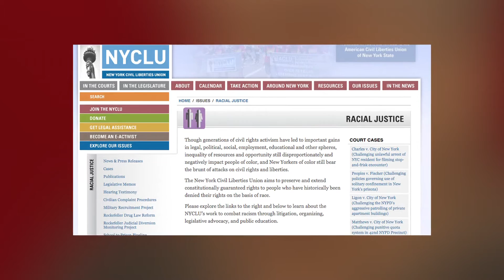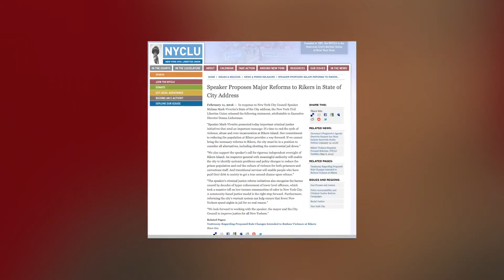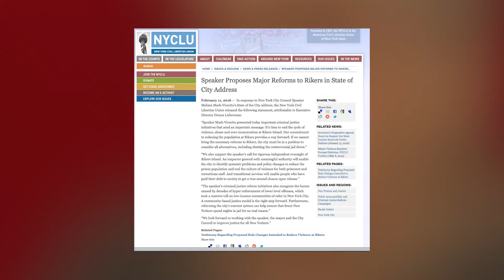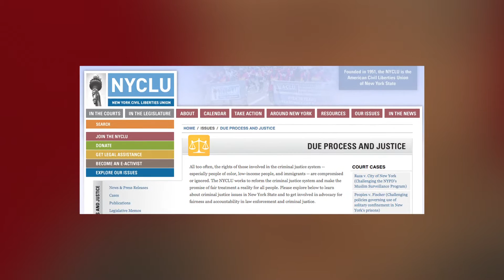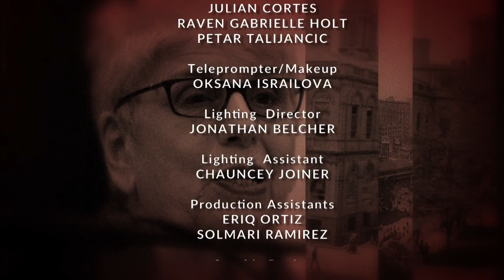Eldridge & Co. - Donna Lieberman: New York Civil Liberties Union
The New York Civil Liberties Union (NYCLU) - headed by Donna Lieberman, is a not-for-profit, nonpartisan organization, promoting and defending fundamental principles and values: freedom of speech and religion, the right to privacy, and to due process of law.
(Taped: 02-16-16)